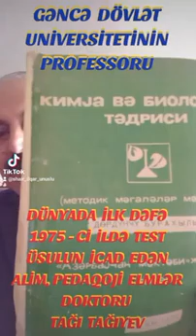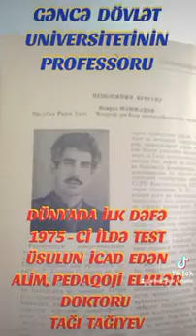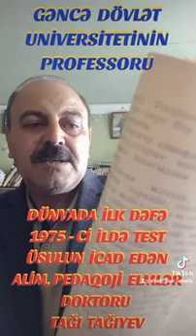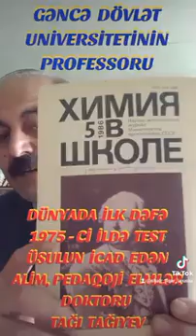MƏŞHUR ALİM, PEDAQOJİ ELMLƏR DOKTORU, PROFESSOR TAĞI TAĞIYEV